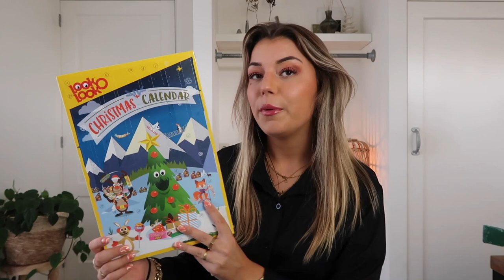Action Shoplog: ADVENTSKALENDERS van ACTION 🎁🙀 - Sara Verwoerd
In deze video neemt Sara je mee de winkel in en haalt MEERDERE adventskalenders die Action te koop heeft. Heb jij al een adventskalender gekocht? Bekijk hier alle adventskalenders

-Action Shoplog
-Action Unboxing
-Action DIY

Veel kijkplezier!